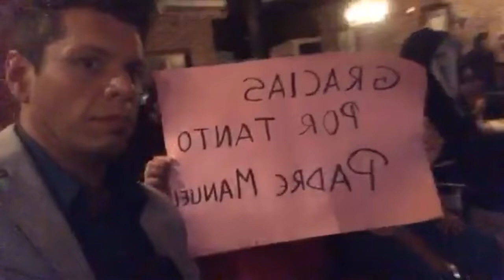Noche Paranormal en Hipolito Bar | Héctor Rossi y Obispo Acuña | 29-10-2018